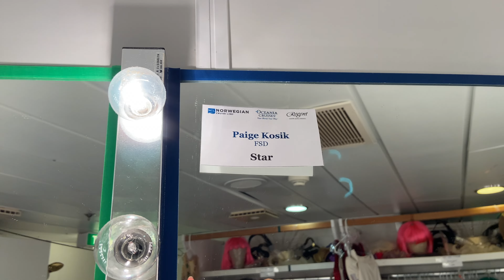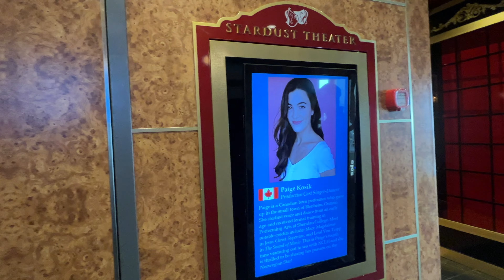Cruise Ship INSTALL & getting injured 🤕 on OPENING NIGHT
Taking you through the process of installing a production show on the NCL Star, with a last minute injury on opening day… the show must go on!

My favourite eSIM for travelling around the world with coverage in 200+ countries!

wearing @readyfreddie in between shows!

✨WORLD CRUISE

iPhone 11

CHAPTERS
00:00 a busy FIRST DAY installing Band On The Run
03:04 getting used to automations on stage!
04:57 lunch in the mess + a safety test
06:00 getting our mics + sound EQ + adding the band
08:44 a little break
10:30 costume que to que
11:34 feeling excited
12:09 DAY TWO of install
14:23 a quick chat about food
15:12 the biggest cabin I’ve ever been in
16:26 first full run with all the elements!
18:35 enjoying a night off + eating in a restaurant + hanging on crew deck
20:14 notes + more lighting work
21:17 OPENING DAY! starting off with a crew drill
22:51 tech run!
24:10 I got injured…
28:14 IT’S SHOW TIME!
31:22 how I’m feeling after opening